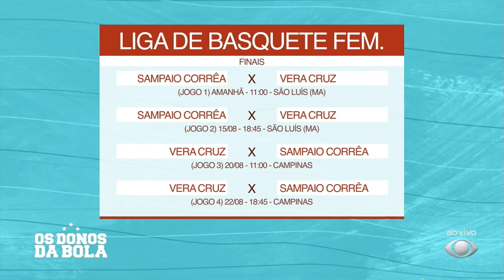Jogos Finais Vera Cruz X Sampaio Corrêa Liga Basquete Feminino - 12/08/2022 - Os Donos da Bola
Datas e horários dos jogos das finais da Liga de Basquete Feminino entre Vera Cruz e Sampaio Corrêa como mostrado no programa Os Donos da Bola - 12/08/2022